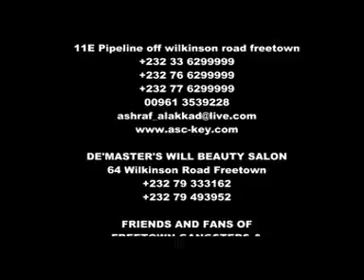Brothers Keeper Mr Roland ft Kashkidd (Push Salone Music Ent) ROL MIXTAPE ALBUM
Brothers Keeper Mr Roland ft Kashkidd (Push Salone Music Ent)  ROL MIXTAPE ALBUM Sierra leone music salone music